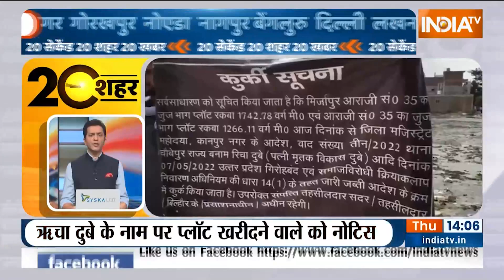20 Second 20 Shehar 20 Khabar | देखिए आज दिनभर की बड़ी ख़बरें तेज़ रफ़्तार में | May 26, 2022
20 Second 20 Shehar 20 Khabar | देखिए आज दिनभर की बड़ी ख़बरें तेज़ रफ़्तार में | May 26, 2022